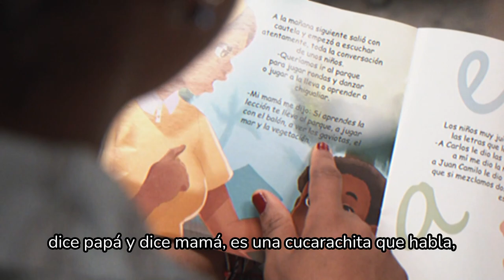Cuento ‘La Cucarachita mandinga’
Durante su visita a la Escuela Normal Superior de Quibdó, la ministra Aurora Vergara Figueroa leyó con los niños y niñas de preescolar el cuento ‘La Cucarachita mandinga’, un título que hace parte de Leer es Mi Cuento.

ElCambioAvanza con el Plan Nal. de Lectura, Escritura y Oralidad.